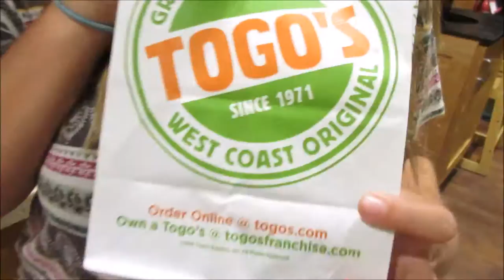VLOGTOBER - On the road to Visalia!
Here's the beginning of our roadtrip to Visalia/Six Flags!!!

I'm SO sorry it's been so long since I've posted! I got super busy and haven't had a lot of time to edit/post videos. Hopefully I can get caught up fairly soon!